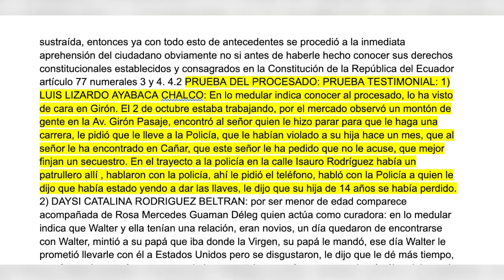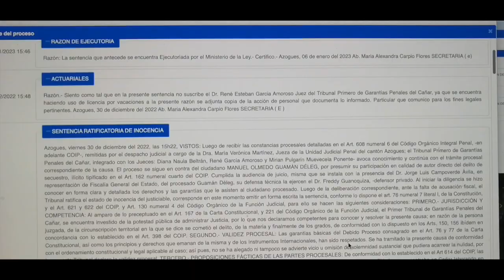DECLARADO INOCENTE SUPUESTO SECUESTRO TOMÓ GIRO RADICAL, EL ACUSADO ACUSA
Un hecho ocurrido el 2 de octubre del año 2022 en el centro de Girón, alertó a la ciudadanía porque, aparentemente se trataba de un secuestro iniciado en Cañar y que tuvo desenlace en Girón, cuando la supuesta víctima escapó con la manos atadas con cinta y, la policía  capturó al presunto secuestrador. En el Tribunal Primero de lo Penal del Cañar se ventiló el caso, pero tomó otro rumbo. Ahora ya no es solamente intento de secuestro sino que se habla de un romance con una menor de edad. De acuerdo a la sentencia emitida el 30 de diciembre de 2022, el perjudicado se abstuvo de continuar con la acusación, por lo que la fiscalía no acusó y, en el juzgado ratificó el estado de inocencia. El acusado de aquel día se acercó a este medio a dar su versión.